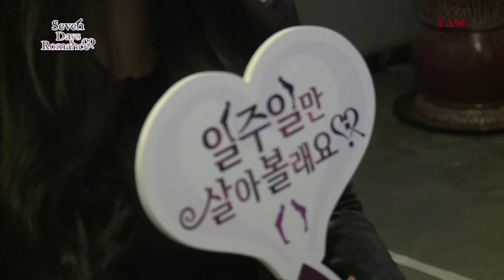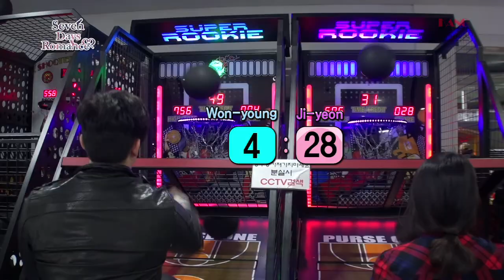Seven Days Romance trailer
Finding your soulmate in seven days!
God created the universe in seven days.
Can a person find his or her soulmate in just one week?
Couple who met at the dating show live together for seven days for finding soulmate.
At the end of the week, they should decide whether to continue relationship or not.